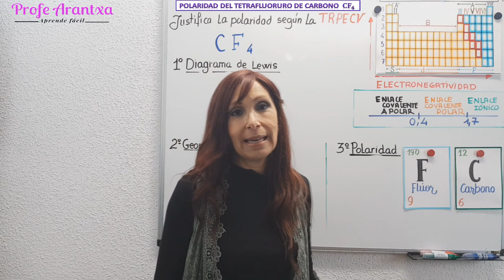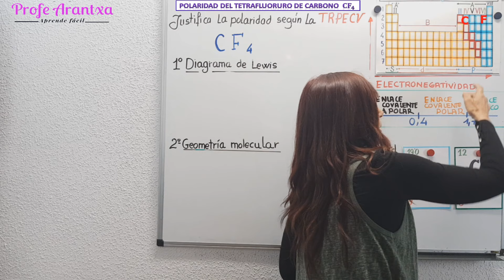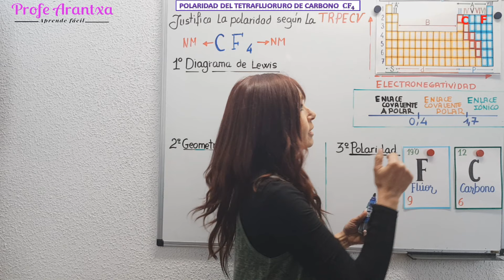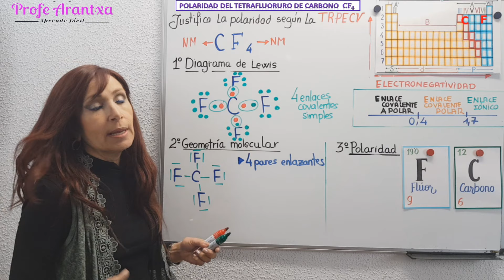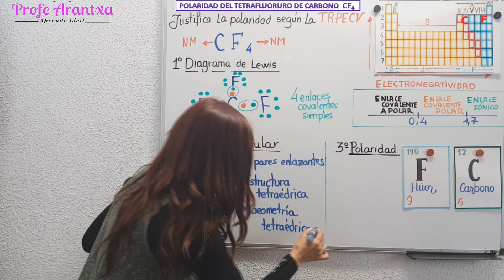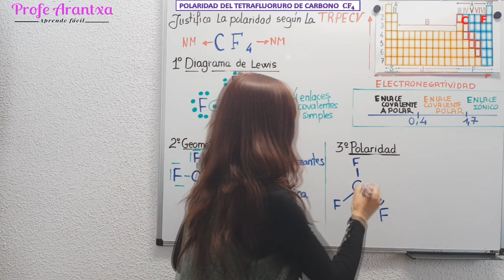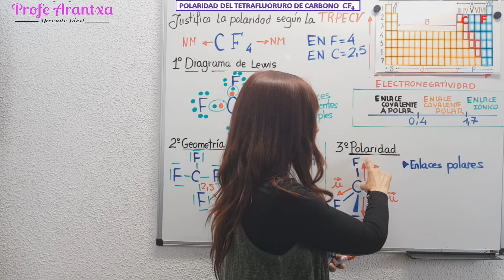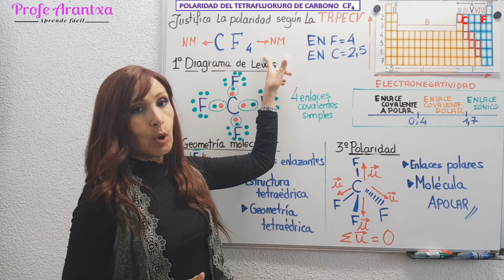POLARIDAD DEL TETRAFLUORURO DE CARBONO 👉CF4 🔴 Geometría molecular CF4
👉EN ESTE VIDEO  explicamos la polaridad de la molécula de tetrafluoruro de carbono CF4 según la TRPECV (teoría de repulsión de los pares de electrones de la capa de valencia) y teniendo en cuenta la electronegatividad. ¡Espero que os sirva!

0:00 Presentación del tema
0:55 Molécula de CF4-
1:10 Tipos de enlace químico
1:40 Tabla periódica: metales y no metales
2:40 Ubicamos al flúor y carbono en la tabla
3:20 El enlace covalente  en el tetrafluoruro de carbono CF4- La polaridad
3:50 Justificamos la polaridad del CF4 según TRPECV
4:05 Diagrama de Lewis de la molécula de tetrafluoruro de carbono CF4
6:30 Geometría molecular de la molécula de tetrafluoruro de carbono CF4
9:00 Electronegatividad en la tabla periódica
10:40 Polaridad de los enlaces y de la molécula de tetrafluoruro de carbono CF4

👉EXPLICACIÓN:
La POLARIDAD es característica del enlace covalente y se da cuando hay una distribución asimétrica de la nube electrónica que forma el enlace en torno a los átomos que lo forman.
Así vamos a tener:
  - Enlace apolar: ocurre entre átomos iguales o de electronegatividades muy parecidas
  - Enlace polar: entre átomos con electronegatividadeds distintas, en este tipo de enlace uno de los dos átomos atrae con más fuerza al par de electrones compartidos

👉INFORMACIÓN : Te dejo  ENLACES A VIDEOS que te pueden servir a la hora de trabajar esta tema: